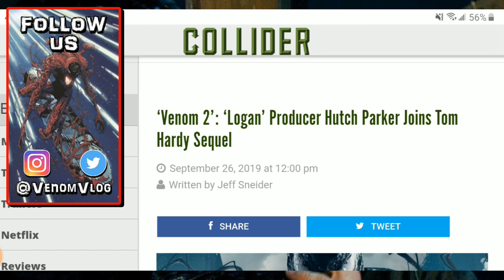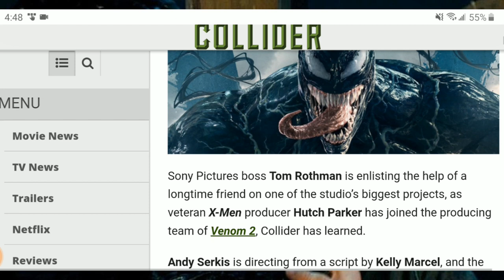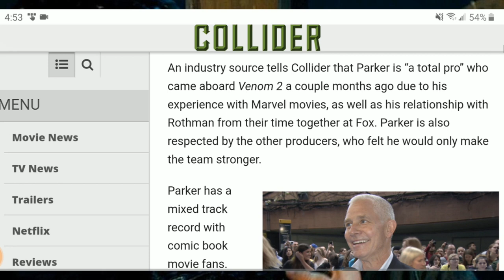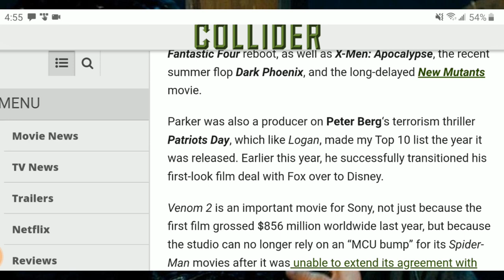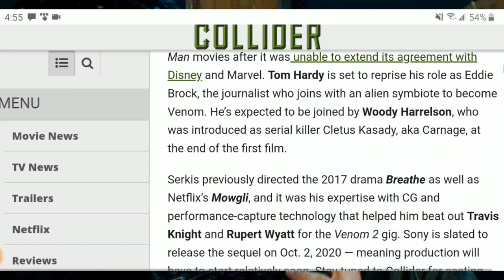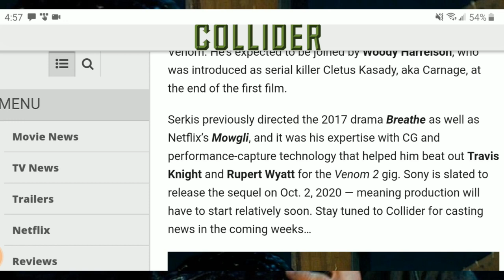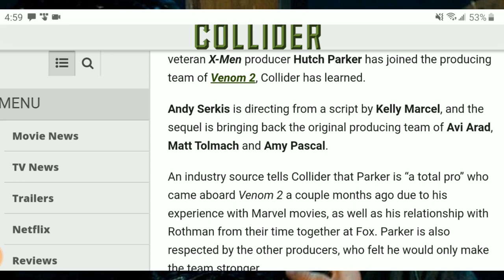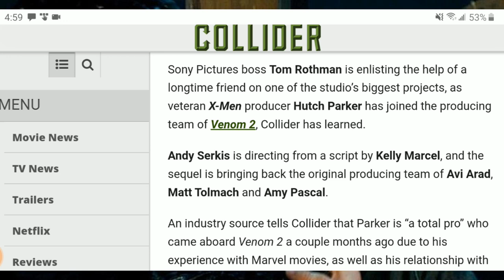Venom Vlog #425: Y'all Got Any More of Them... Producers?